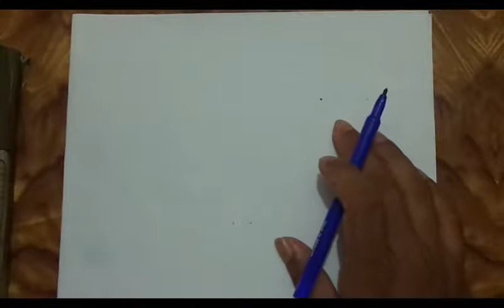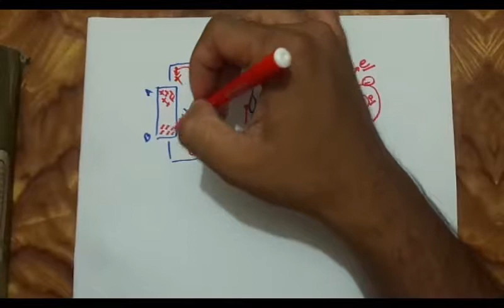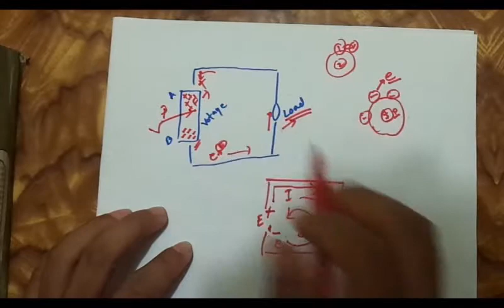why/how flow current in a circuit?(in bangla)